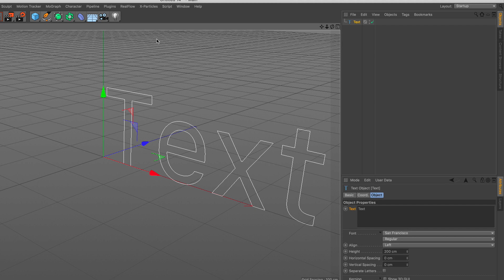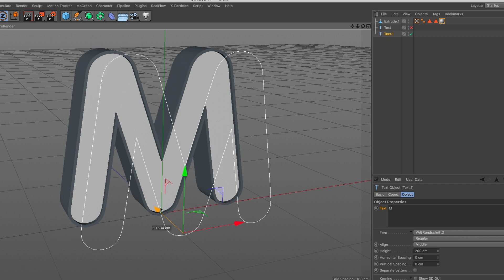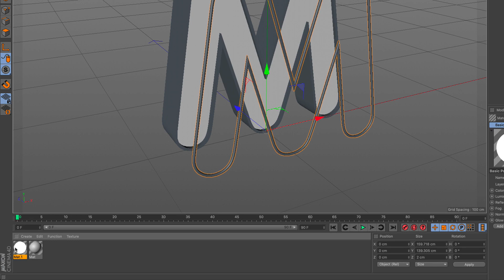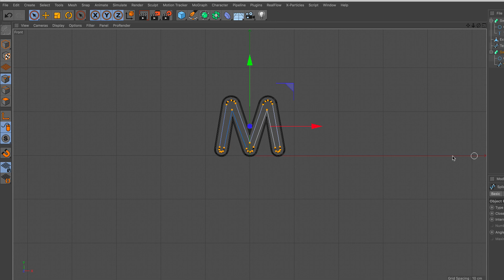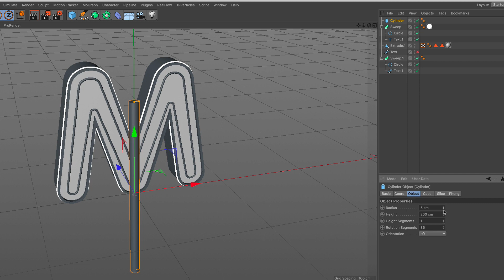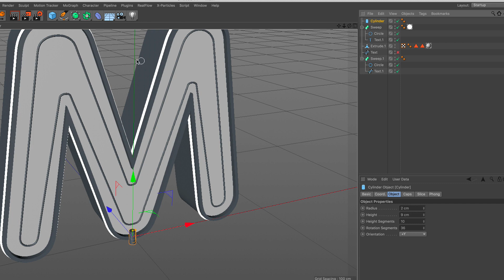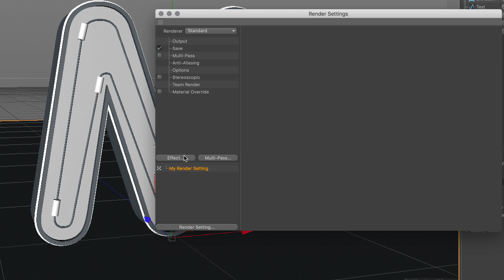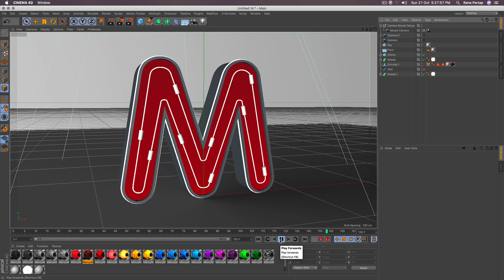Stylish 3D Spline Text making in Cinema 4D Tutorial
In this tutorial How to make a Stylish 3D Spline Text in Cinema 4D, hope you guys find this tutorial so useful and interesting, Enjoy

лепка
3d учебники
кино 4d tuts
RealFlow
ткань
моделирование воды
Дизайн 3d-логотипа
пожаротушение
эффект взрыва
эффект дыма
esculpir
Tutoriales 3d
cine 4d tuts
realflow
tela
Bildhauerei
3D Tutorials
Kino 4D tuts
Realfluss
Stoff
Wassersimulation
3D-Logo-Design
Feuer machen
Explosionseffekt
Rauch-Effekt
sculpture
flux réel
en tissu
feu
effet d'explosion